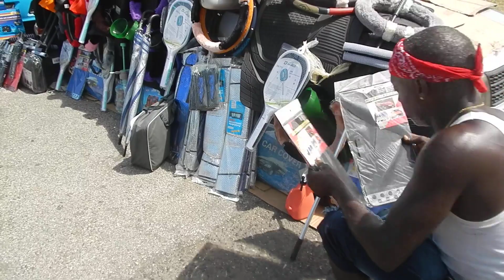THE PROBOX CAR ACCESSORIES in Ocho Rios Jamaica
@ highlighting this ProBox car accessories in Ocho Rios